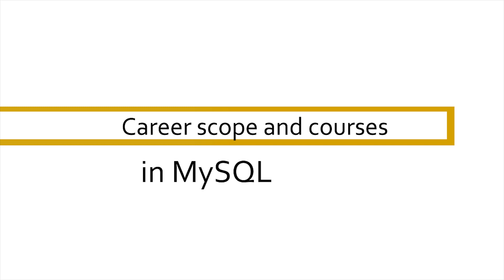Careers and Training courses for MySQL | Awesome careers with MySQLdb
Get Recruitment Notifications of all private and govt jobs , Mock test details ,Previous year question papers only at Freshersworld.com – the No.1 jobsite for entry level candidates in India. (To register ) – This video is all about “Careers and Training courses for MySQL
MYSQL is a freely available open source Relational Database Management System (RDBMS) that uses Structured Query Language (SQL). It is a very powerful program in its own right. It handles a large subset of the functionality of the most expensive and powerful database packages. It works on many operating systems and with many languages including PHP, PERL, C, C++, JAVA, etc.
Which companies are looking for this
1) IBM
2) WIPRO
3) INFOSYS
4) ICSOFTECH, COIMBATORE
5) CONGNIZENT
6) TCS
7) FACEBOOK
and many more
Learning this course
First you learn SQL and understand it. My SQL doesn't support  all of SQL, and advanced SQL is complex and takes years to know when and how to apply, but learning the basics of SQL is a pretty good foundation. This would include the core SELECT, INSERT, UPDATE, DELETE; WHERE; JOIN; sub queries; and GROUP BY with HAVING. From there, you'll know enough to move on to a book such as High Performance My SQL.

Salary after doing this course
Salary for this course depends on the designation and years of experience

Growth after getting job
 If you are a well qualified My SQL DBA ,  there are many opportunities for you.